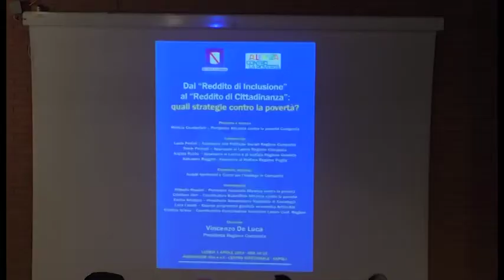Dal reddito di inclusione al reddito di citadinanza